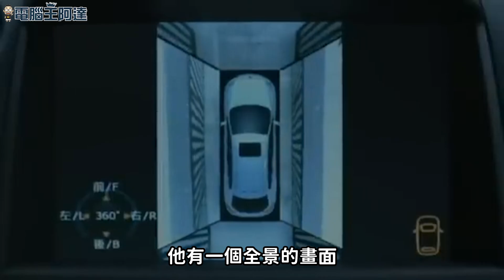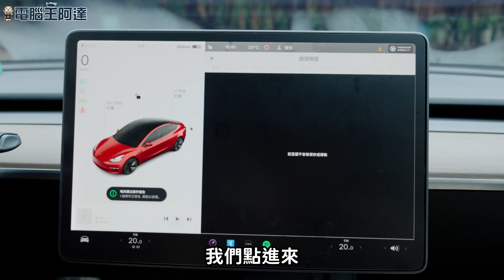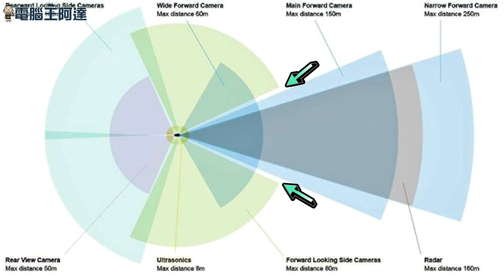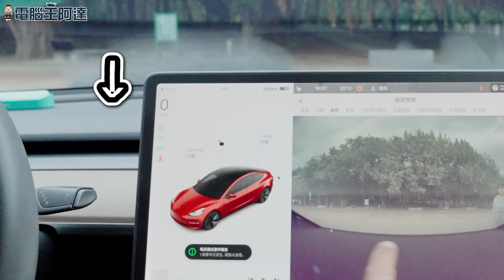特斯拉科普：為什麼特斯拉沒有360環景鳥瞰功能？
相信有在開車的朋友自己的車上可能都有 360 環景的功能，先進如特斯拉全車有八顆鏡頭，感覺應該可以輕輕鬆鬆就能辦到才是，但為什麼一直沒有這樣的功能？甚至還要花錢冒著破保的風險自己到外廠改裝？之前就有不少車友（包含我）有這個疑問，歸根究底的原因簡單說就是有死角（應該說組起來的畫面應該不堪用），但很多人不相信特斯拉這麼多鏡頭怎麼有死角？這次直接實測給大家看。
不過現在沒有也不代表之後也沒有，因為HW4鏡頭有重新配置過，而且未來新款傳言會在保險桿下方多增加一組鏡頭來改進視覺測距，也許有那顆就能辦到了。另外使用攝影機在電腦中畫出虛擬的360全景技術上也沒問題（目前也有），就看特斯拉要不要這樣做了。